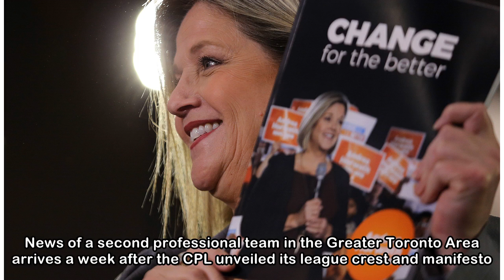CPL to unveil club in York Region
There’s a new club in town. The Canadian Premier League is expected to reveal one of its inaugural clubs on Thursday at Vaughan City Hall. The club’s name — believed to be York 9 FC — will play out of...